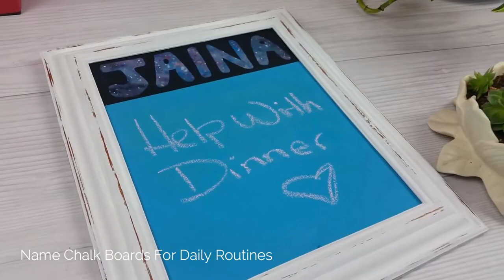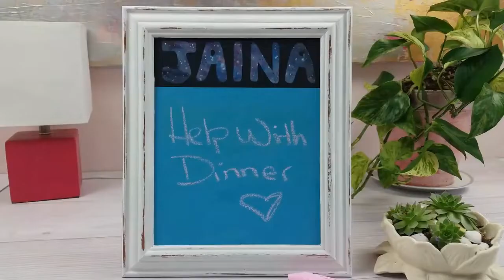7 uses for Peel-Tek Crafters Edition Masking Fluid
Crafters love Peel-Tek Crafters Edition Masking Fluid for it ease of use and multi-surface masking capabilities!